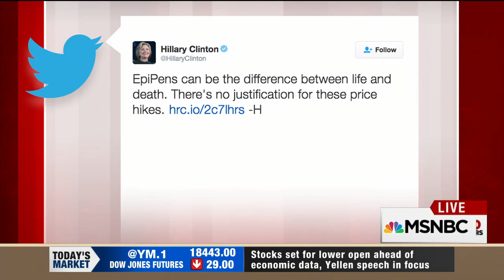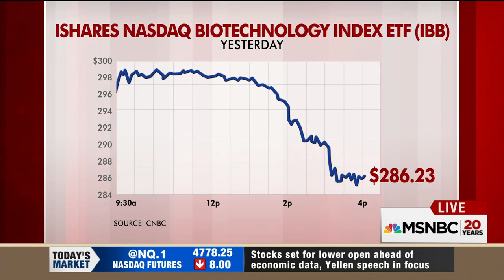Mylan CEO On EpiPen Price Hike: Everybody Should Be Frustrated | Morning Joe | MSNBC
The price of the EpiPen has increased more than 400 percent in the past decade, according to reports. CEO of drugmaker Mylan discussed the controversyThursday on CNBC.

Democratic Representative: Conspiracy Theories Follow Hillary Clinton | Morning Joe | MSNBC